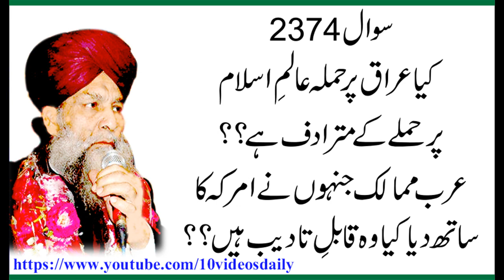2374 Kya Iraq par Hamla Alam e Islam par Hamla hay, Allama Syed Shah Turab ul Haq Qadri